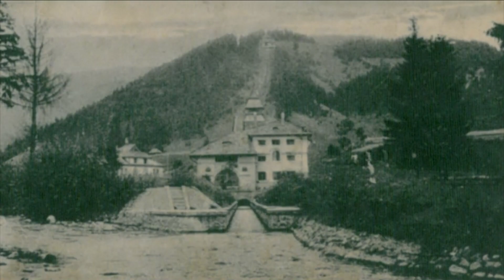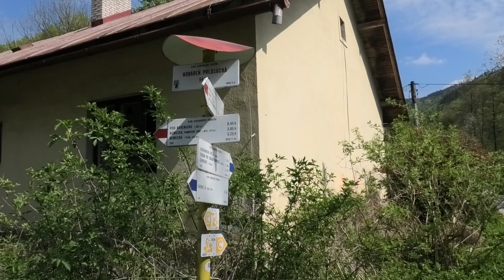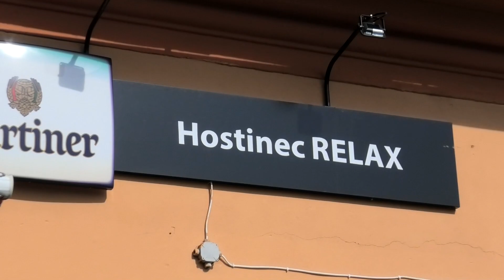Bludárium – Horehronské podolie (Jasenianska kaskáda)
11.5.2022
K horskej elektrárni nad Jasením a krasovou krajinou Horehronia do Predajnej cez Predajnianske jaskyne.